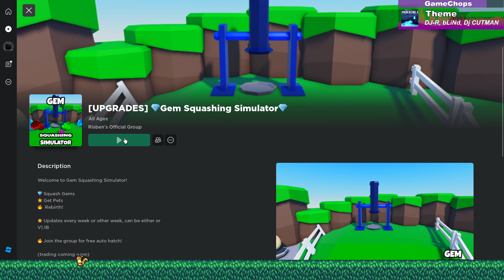Trying out the Rebirth Update! | Gem Squashing Simulator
Rebirthing and spending shards on the new rebirth upgrade shop!